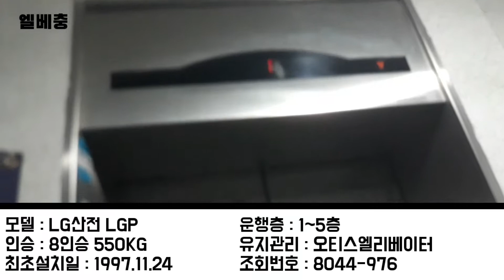울산광역시 남구 무거빌딩 LG산전 LGP 탑사기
종류 : LG산전 엘리베이터 LGP
조회번호 : 8044-976
인승 : 8인승 550KG
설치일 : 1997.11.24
운행층 : 1~5층
유지관리 : 오티스엘리베이터
종류 : 승객용